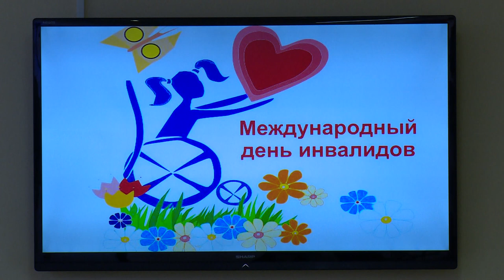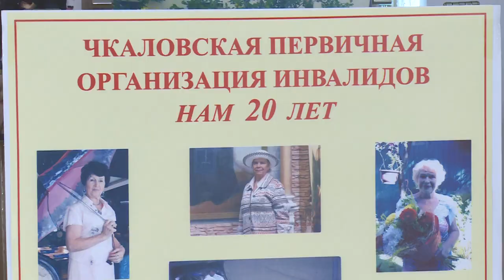Люди с безграничными возможностями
Международный день инвалидов отметили в Щёлково. Сразу два праздничных мероприятия прошли в щёлковском театре и доме культуры имени Чкалова. Какой подарок подготовили для людей с ограниченными возможностями здоровья общественные организации и артисты, расскажем в нашем сюжете.